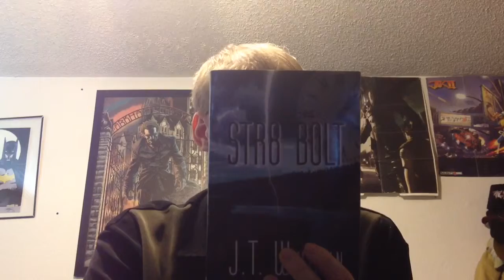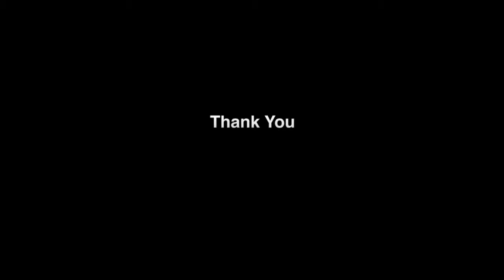Book Review- STR8 BOLT